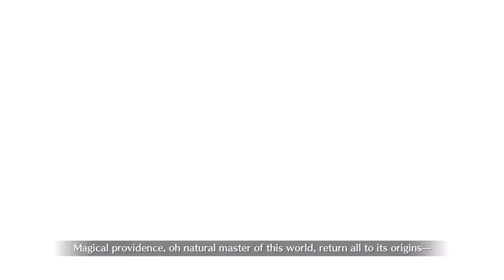FGO Götterdämmerung Section 11.5 | Hildr & Thrud vs Fate/Stay Night